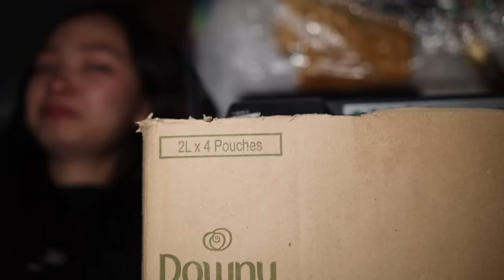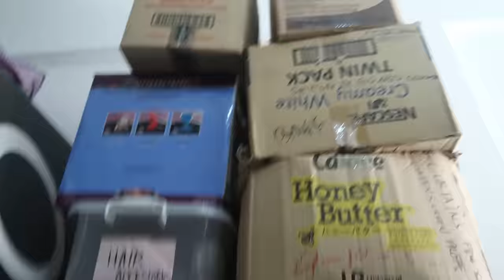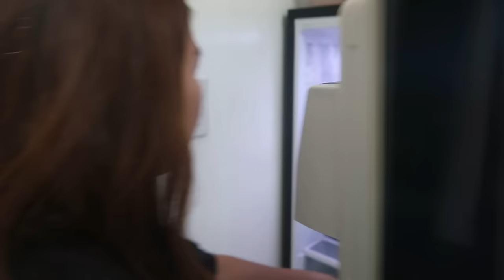WALA NA PO KAMING BAHAY BAGO MAG PASKO | A FULL HOUSE TOUR | Aurea & Alexa FamVlogs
"Just search Aurea & Alexa on YouTube 🔍 to find our newest videos! 🎥✨ Sometimes YouTube doesn’t show them right away, but we’re posting fresh content every week! 😄 Don’t miss out on all the fun and family moments! 🎉"

Hi Everyone! 🤗 This film a video about WALA NA PO KAMING BAHAY BAGO MAG PASKO | A FULL HOUSE TOUR | Aurea & Alexa FamVlogs 😁📱 VLOG 604

Fb Page : Aurea and Alexa Alrean's ( Please Report Other Fb Fake Pages! )

Timecodes
0:00 - Intro
2:31 - Full house tour
3:05 - Right of way
3:09 - Our kubo
4:05 - Misa's garden
5:37 - Our basketball court
5:59 - The bodega
7:07 - Our parking area
7:39 - The laundry and dirty kitchen room
9:07 - Back door entrance
9:21 - Our kitchen area
11:18 - Misa riding the unicorn
11:54 - Alexa's study area
12:16 - Our living room
13:25 - Tatay's edting area
13:56 - Our dining area
14:23 - Ground floor restroom
15:40 - The altar
15:45 - Proposed living area
18:03 - Our bedroom
21:03 - The murohy door (secret room to vanity and toilet with bath)
24:25 - House reveal
25:01 - Why we will go back to quezon city again?

 / aurea-and-.  .

 / real.aurea..  .

 / realxalexax.  .

 / real_aurea_lexa​​.  .